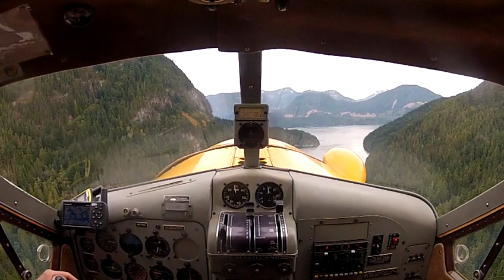Dehavilland Beaver Seaplane Flight with Jim the Pilot